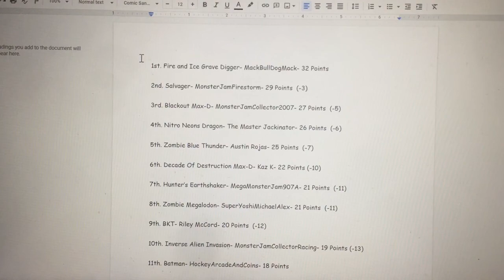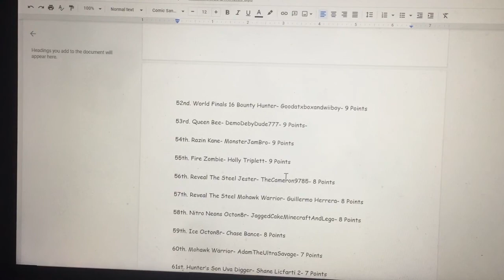Season 1 Monster Jam Points Competition Event #7!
Sorry for the little delay, but were back! Tons of wild races in this event. Who will win it all? Enjoy the video Y'all! Peace!